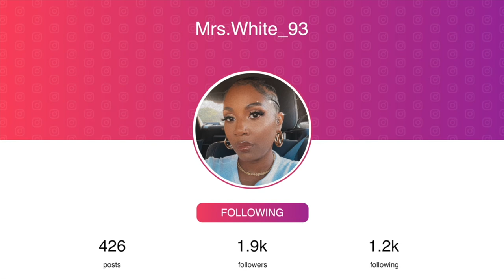Hermès Double Unboxing | Hermès Starter Kit | Hermès Oran Sandals |Sydney White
To all my SYDizens, Welcome Back and welcome to my Hermès Double Unboxing | Hermès Starter Kit |  Hermes Oran Sandals | Sydney White video. In this Hermès Double Unboxing | Hermès Starter Kit | Hermes Oran Sandals | Sydney White video you'll get to see what I call the Hermès Starter Kit. These items were not on my wish list but, I guess it was meant to be because the store was open and the items were available. I'm telling you, if you put out positive energy, positive results will follow. Let me know what's your favorite fashion house in the comments below and let me know what you think about my Hermès Double Unboxing | Hermès Starter Kit | Hermes Oran Sandals | Sydney White video.

My Favorite Satin Robes